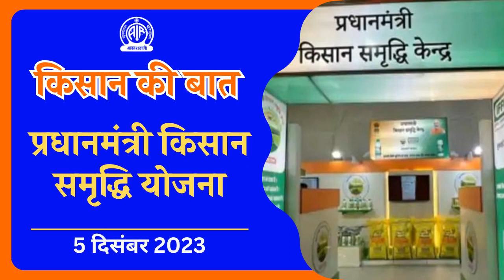5 दिसंबर 2023 II Kisan Ki Baat (किसान की बात) II पीएम किसान समृद्धि योजना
5 दिसंबर 2023 II Kisan Ki Baat (किसान की बात) II पीएम किसान समृद्धि योजना

कृषि एवं किसान कल्याण मंत्रालय द्वारा

प्रायोजित कार्यक्रम– किसान की बात

विषय - पी एम किसान समृधि योजना

 विशेषज्ञ: डॉ वाई आर मीना अपर आयुक्त विस्तार कृषि मंत्रालय